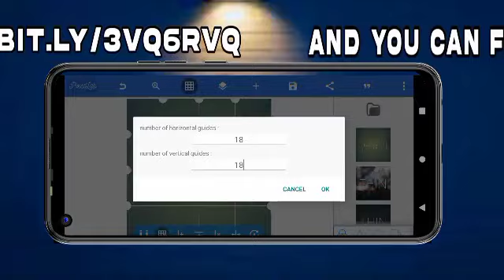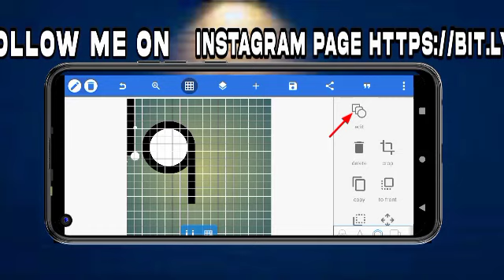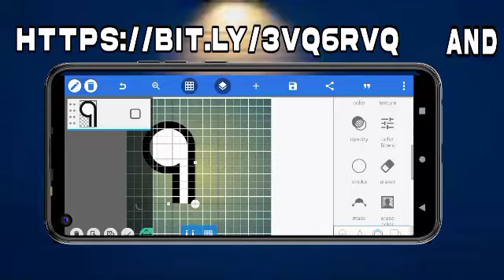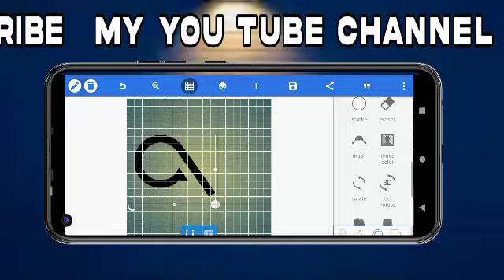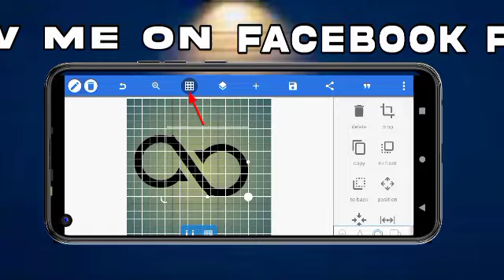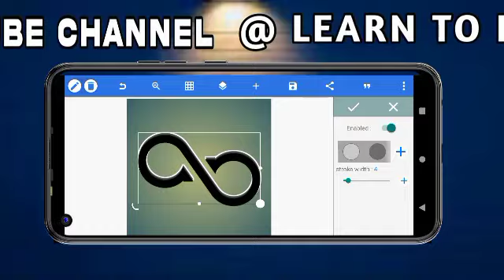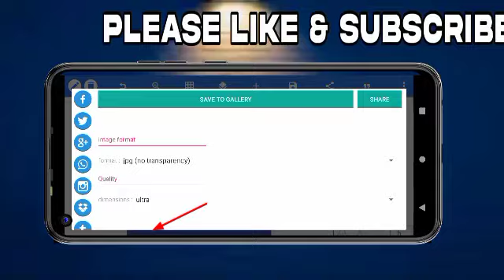Learn to earn/How to make intro on Android/how to make logo on mobile/mobile se intro kaisy banaye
We upload such videos in which you can get some knowledge